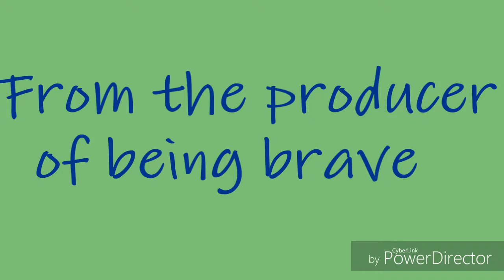Earn to die 2 trailer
Sorry for the late Ness  I'm waiting for my laptop on the 24-25 so I'll try to upload  soon